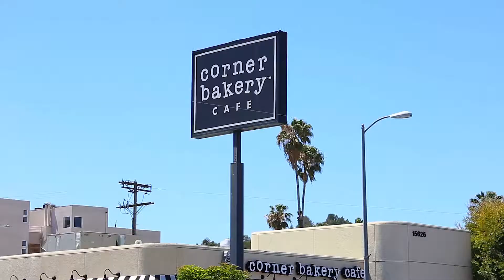4528 Gaviota Ave UB